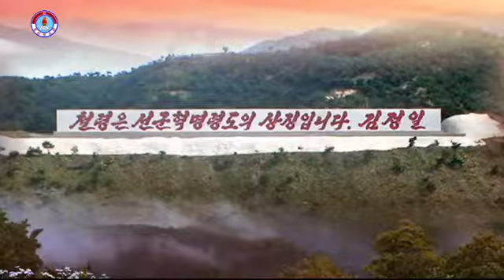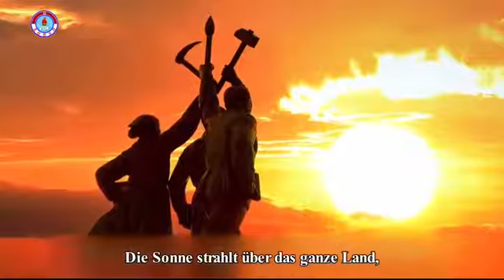Nordkorea/DVRK: Lied "Der unvergleichliche Patriot, Heerführer Kim Jong Il" (deutsche Untertitel)